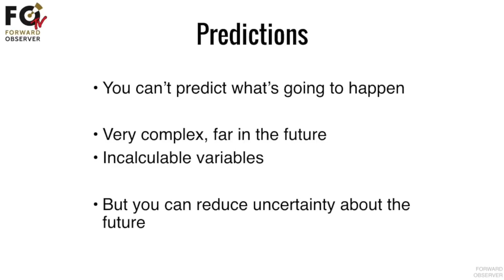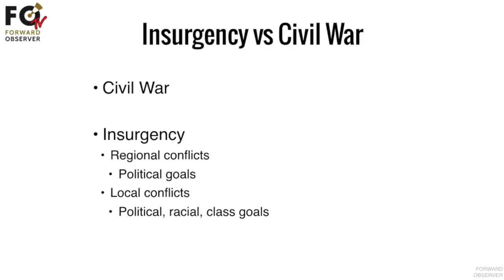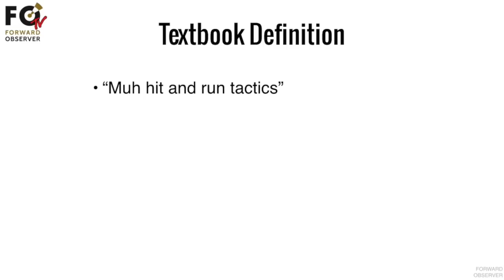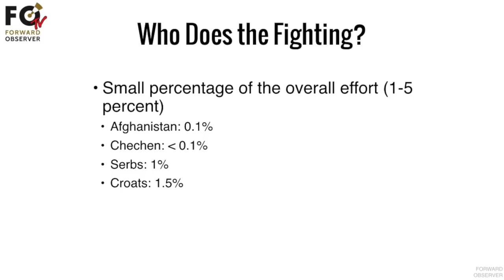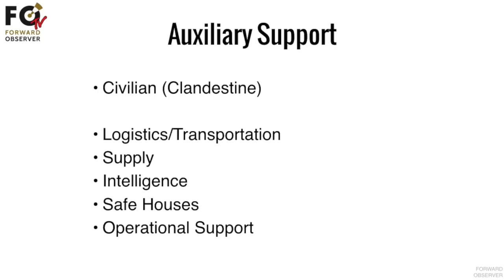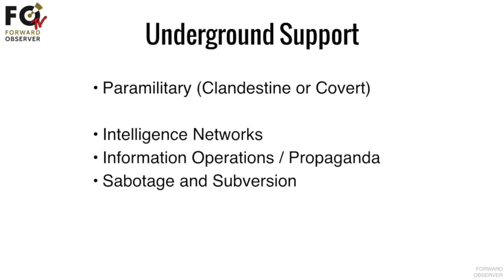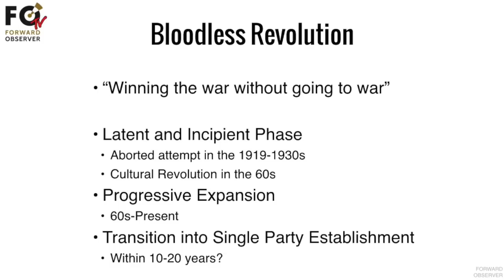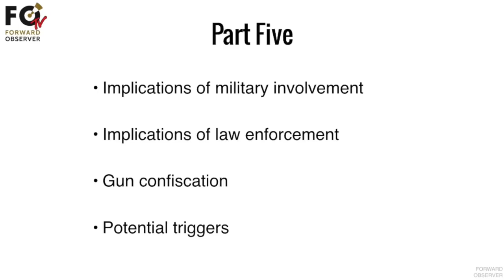Breaking Down "Civil War 2" - Part Four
Intelligence analyst and Iraq/Afghanistan war veteran Mike Shelby breaks down his view of the future (insurgency vs civil war) and answers the question, "Where are we now?"

PREPARE WITH MIKE: Join Mike's personal Gray Zone Study Group where he teaches intelligence and security skills for an uncertain future

America is entering a new era of low intensity conflict. So it's our mission at Forward Observer to deliver high impact intelligence to shape your real-world, ground level understanding of our country's tumultuous future.

Our operations are helmed by Mike Shelby, a former intelligence NCO and contractor with nearly a decade of defense and intelligence service. He will always be a 96B at heart.

Each weekday morning, Mike and his team of veteran analysts deliver Early Warning: an exclusive intelligence brief of political, social, and economic threats. Early Warning provides you with exactly what you need to know about future risks and potential triggers of disruption.

Intelligence reduces uncertainty. Stay Out Front.